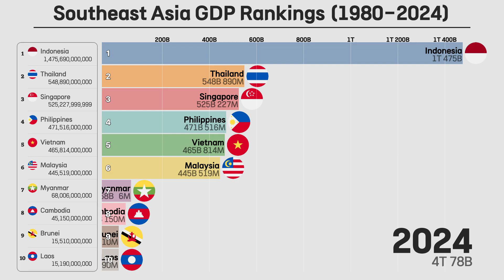GDP Rankings of Southeast Asian Countries (1980 to 2024)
This chart displays the GDP rankings of Southeast Asian countries from 1980 to 2024. The data illustrates the economic growth trends of each country in the region, visually representing how the size of each nation's economy has evolved over time. Through this chart, it is possible to compare countries that have experienced significant economic development with those where growth has been more modest.

GDP (Gross Domestic Product): The total market value of all final goods and services produced within a country in a given period. It is one of the primary indicators used to gauge the size of an economy and the overall economic activity.

[Interaction Chart]
Please check the interaction chart for "GDP Rankings of Southeast Asian Countries (1980 to 2024)".